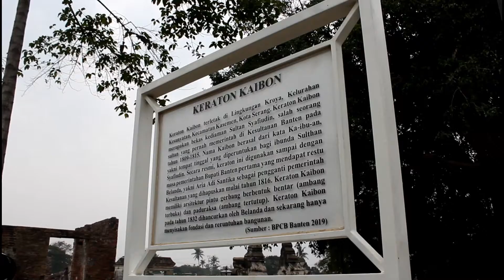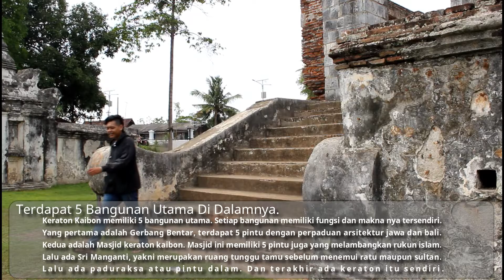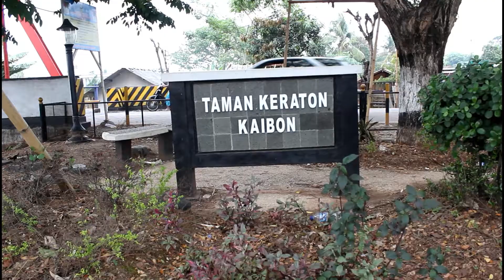Inilah 5 Fakta Menarik Mengenai Keraton Kaibon!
Keraton Kaibon Merupakan Salah Satu Peninggalan Kesultanan Banten Yang Masih Ada Hingga Kini, Penasaran Apa Aja Sih Yang Menarik Tentang Keraton Kaibon? Berikut Adalah 5 Fakta Menarik Mengenai Keraton Kaibon.

Nama : Sidnan Atrasina Adzhani
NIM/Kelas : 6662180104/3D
Jurusan : Ilmu komunikasi